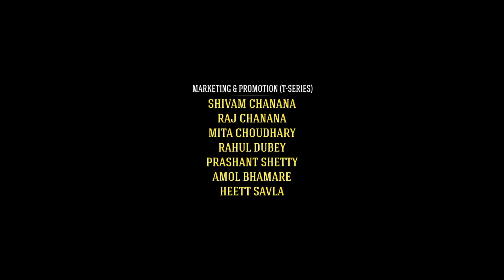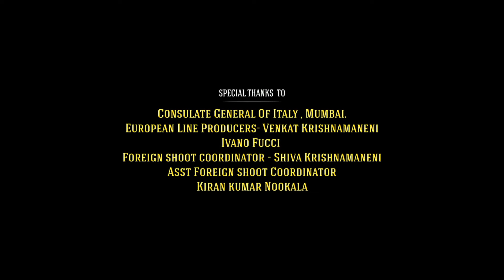Ala Vaikunthapurramuloo Full Movie In Hindi 2020 | Allu Arjun, Pooja Hegde | 1080p HD Facts & Review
Watch the full video to get interesting facts, Ott & Satellite Details, Preproduction-Postproduction & Filming Details, Budget & worldwide lifetime Box-office collection details, Deep story analysis & explanation with detailed review of the 2020 Indian Telugu-language action drama film Ala Vaikunthapurramuloo.

written and directed by Trivikram Srinivas

Cast
Allu Arjun as Bantu
Pooja Hegde as Amulya "Ammu", Bantu's love interest
Tabu as Yasoda "Yasu", Bantu's biological mother and Raj's foster mother
Jayaram as Ramachandra, Bantu's biological father and Raj's foster father
Sushanth as Raj Manohar "Raj"
Nivetha Pethuraj as Nandini "Nandu", Raj's love interest and Kashiram's daughter
Murali Sharma as Valmiki, Raj's biological father and Bantu's foster father
Samuthirakani as Appala Naidu
Navdeep as Shekhar, HR at Pack Your Bags
Sunil as Sitaram, Nandini's uncle, and Kashiram's brother-in-law
Sachin Khedekar as Ananth Radhakrishna "ARK", Bantu's grandfather and Raj's foster grandfather (voice dubbed by Subhalekha Sudhakar)
Harsha Vardhan as Kashiram, Nandini's father and Yasu's cousin
Rajendra Prasad as DIG Prajapathi
Govind Padmasoorya as Paidithalli, Appala Naidu's son
Rahul Ramakrishna as K. Ravindra Reddy, employee at Pack Your Bags
Vennela Kishore as Dr. Srinivas, Ramachandra's doctor
Ajay as Satyam, Appala Naidu's brother-in-law
Tanikella Bharani as Anjaneya Prasad, Amulya's father
Brahmaji as Sudharsanam, Amulya's financier
Rohini as Lakshmi, Valmiki's wife, Bantu's foster mother and Raj's biological mother
Easwari Rao as Nurse Sulochana
Chammak Chandra as Chittila Murthy, a loan shark
Hyper Aadi as Rangaraju, worker at port
Kalyani Natarajan as Nandini's mother; Kashiram's wife and Sitaram's sister
Sireesha Sougandh as Amulya's mother
Vaishnavi Chaitanya as Sailaja, Bantu's foster sister and Valmiki's daughter
Brahmanandam in a guest appearance in the song "Ramuloo Ramulaa"